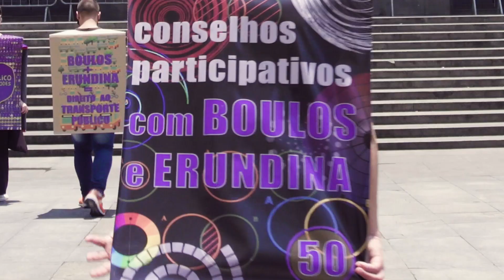Cultura de SP com Boulos e Erundina